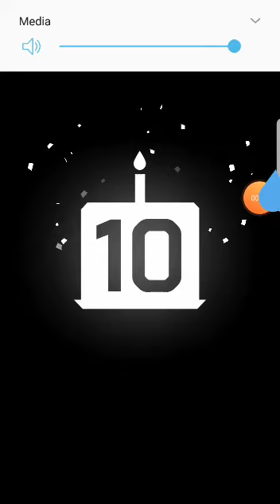Clash Royale Fortune.magical.mega lighting chest opening